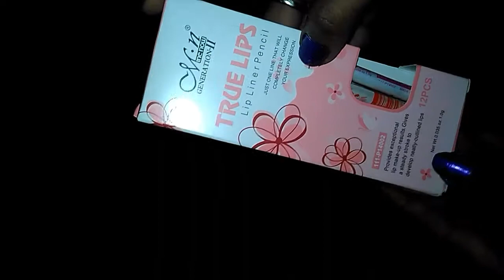AFFORDABLE LIP LINER SETS ON AMAZON.IN MUST WATCH